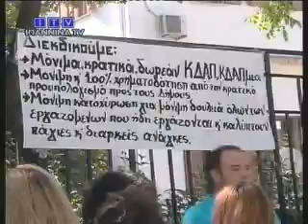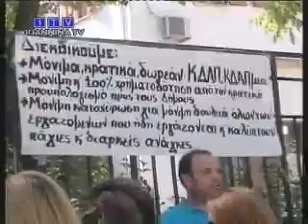Διαμαρτυρία των εργαζομένων των ΚΔΑΠ σχετικά με το νέο σχέδιο νόμου.